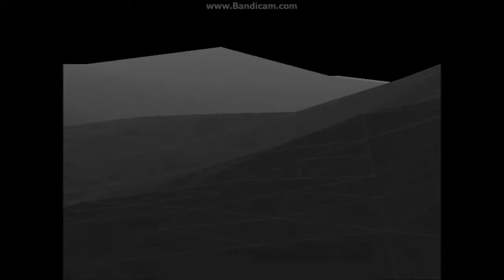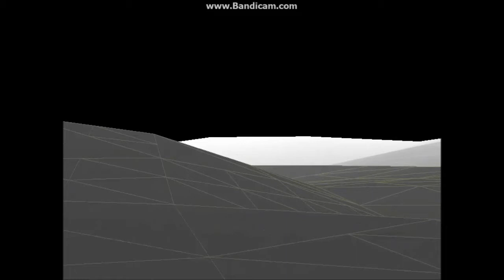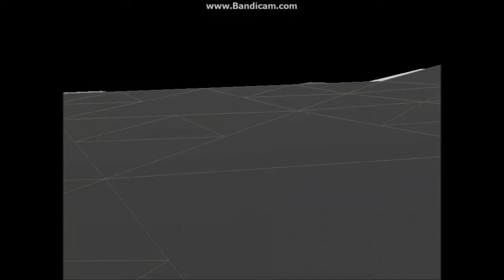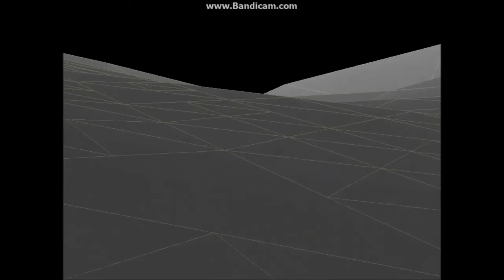3D GEOMORPHING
this demo video shows my algorithm for geomorphing where close triangles slowly breaking into many other triangles. This helps rendering large terrain